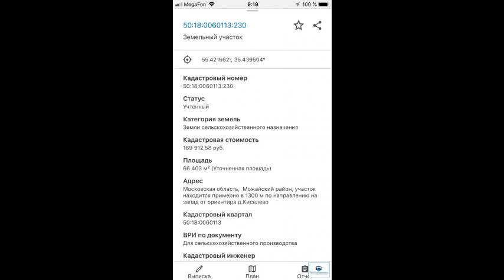13 Га граничит с лесом и асфальтированной дорогой, газ и электричество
Цена: 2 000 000 Руб.
Продается земельный участок 13 Га (земли сельскохозяйственного назначения) на первой линии асфальтированной дороги по адресу: деревня Киселево, Можайский городской округ, Московская область. Участок правильной прямоугольной формы, идеально ровный, сухой, граничит с лесом и асфальтированной дорогой. По границе проходит линия электропередач и магистральный газ ( 10 метров). Участок окашивается.
Участок расположен между деревнями Мокрое и Киселево. Село Семеновское находится в 8 км, г. Можайск 40 км, Минское шоссе 8 км, МКАД 130 км.
Отличное место для загородной усадьбы или для занятия фермерским хозяйством.
Документы нового образца и готовы к сделке.